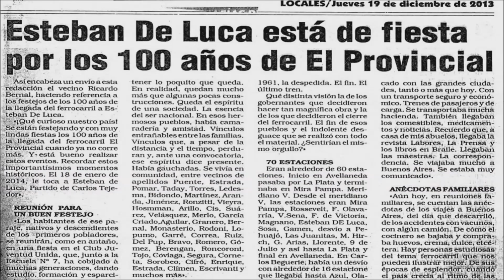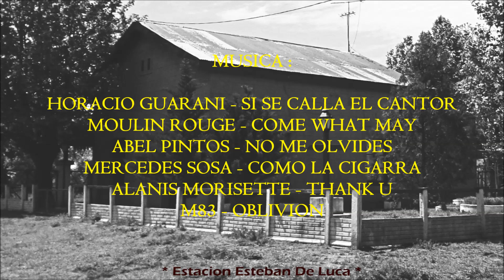Capitulo 5 Incencio Sosa y Esteban De LUca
En esta oportunidad les presento el 5° capítulo de ARCHIVO DOCUMENTAL. Inocencio Sosa y Esteban De Luca. Vamos a contar algunas curiosidades de estas dos estaciones y algunas imágenes tomadas de mi breve paso por ambos parajes. Quiero dejar mi agradecimiento para Darío Aspek, Antonio Leali, Marcelo Torres,  Daniel Bernal, Revista Caras y Caretas,  Canal 12 De Trenque Lauquen y a Archivos Di film.